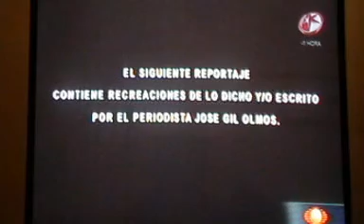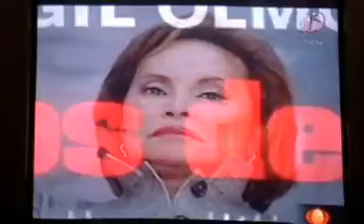EL MEJOR BRUJO EN CATEMACO JAGUAR BRUJOS DE PODER 1-4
EL JAGUAR DE CATEMACO LOS BRUJOS DE PODER  1-4 PROGRAMA ESPECIAL